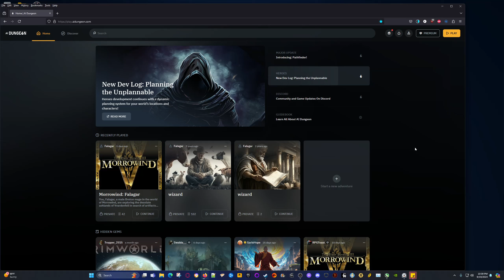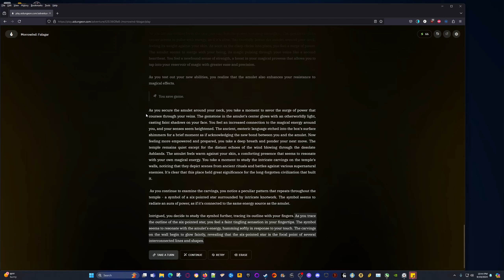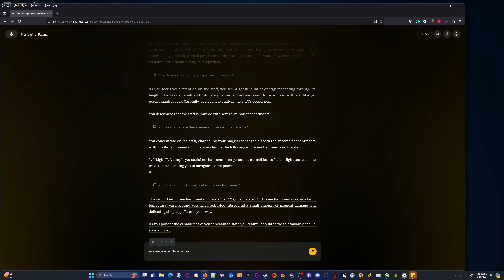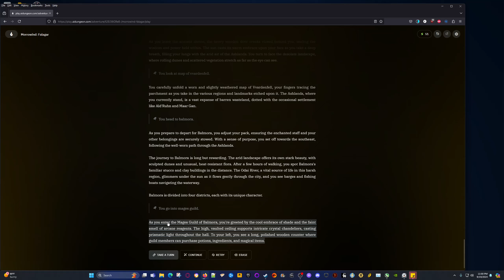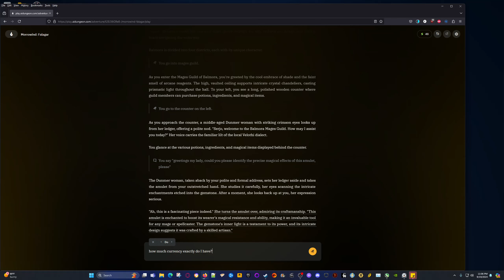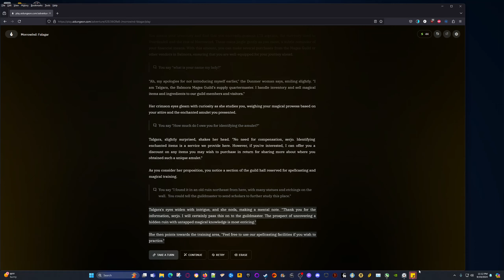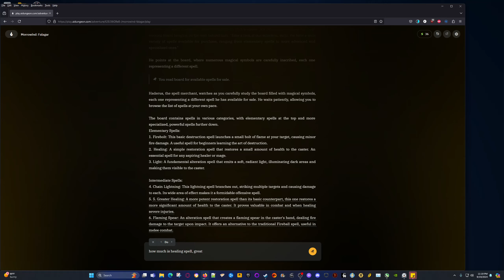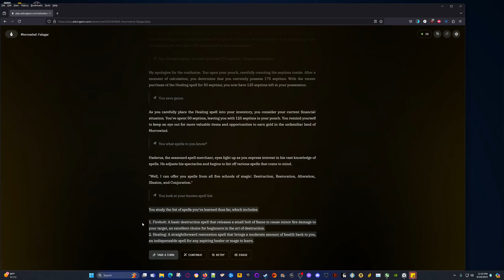AI Dungeon | Morrowind | Falagar the Breton Mage [2] Continuation of My First Impression Video